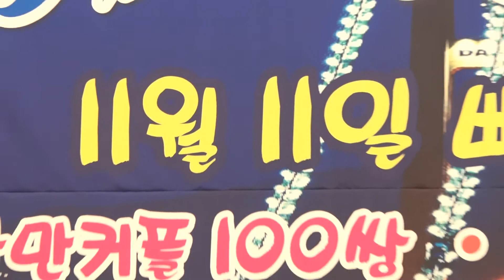전진숙 / 사랑은 만병 통치약